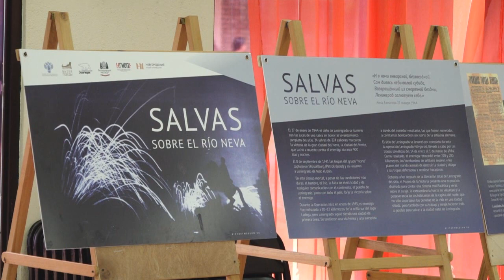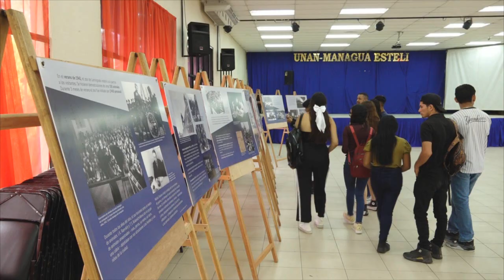EXPOSICIÓN DE LA GALERÍA FOTOGRÁFICA EN HOMENAJE A 80 AÑOS DE LA LIBERACIÓN DE LENINGRADO